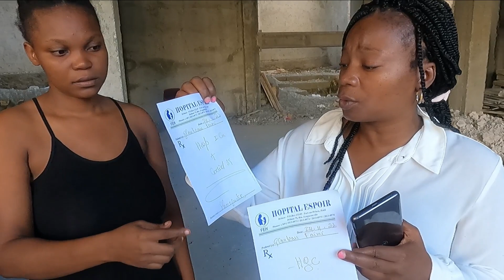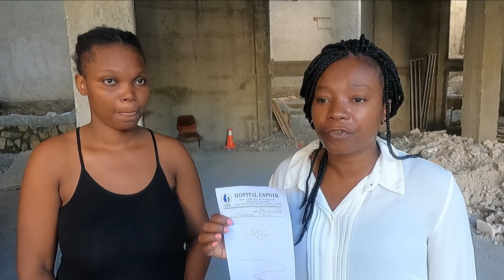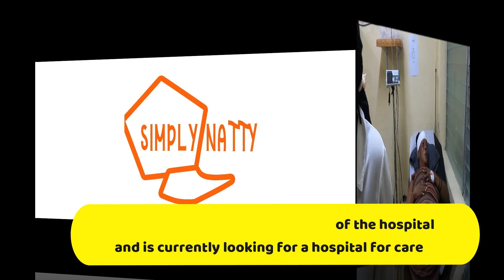How can people afford these prices in Haiti?!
THANK YOU ALL FOR YOUR SUPPORT OF THIS CHANNEL !

IF YOU ENJOYED THESE VIDEOS PLEASE LEAVE ME COMMENT AND/OR ANY SUGGESTION YOU MAY HAVE THANKS AGAIN FOR YOUR SUPPORT OF LIFEINHAITI WITH MARIE.